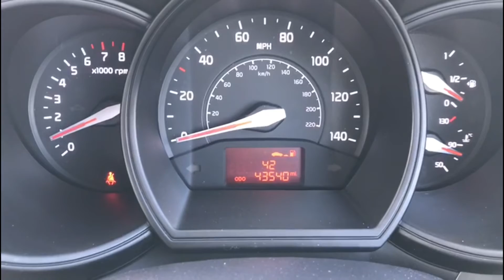2014 Kia Rio 1.25 VR7 3dr